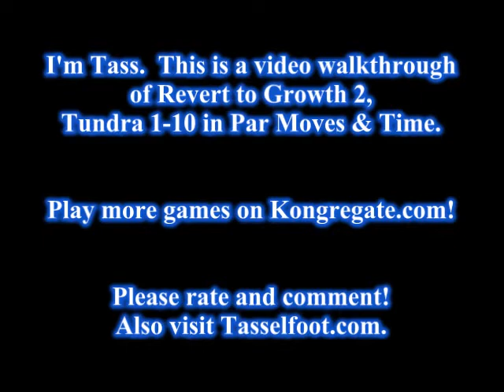Revert to Growth 2 Walkthrough - Tundra - Levels 1-10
This is a video of me, Tasselfoot, beating the tundra levels of Revert to Growth 2 in par time and moves.